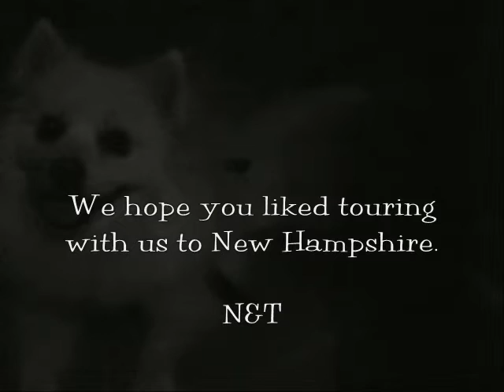N&T taking you through NH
dog touring